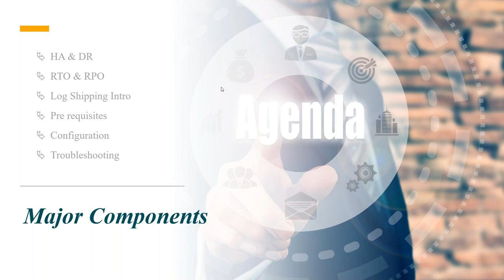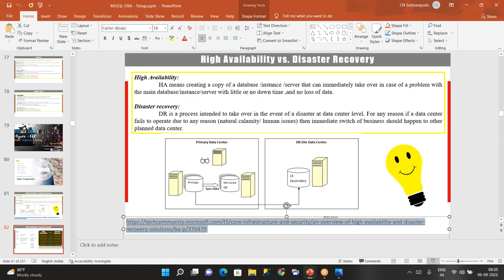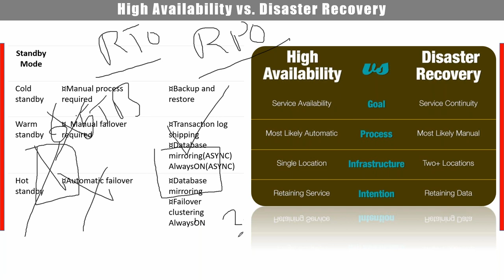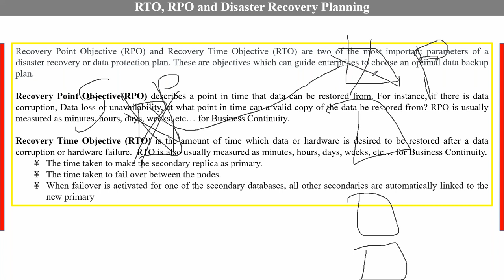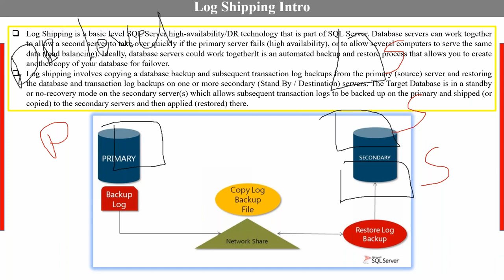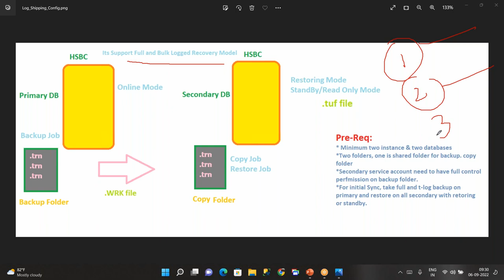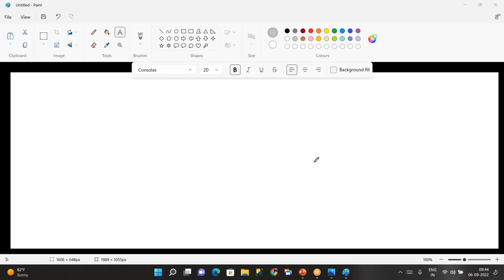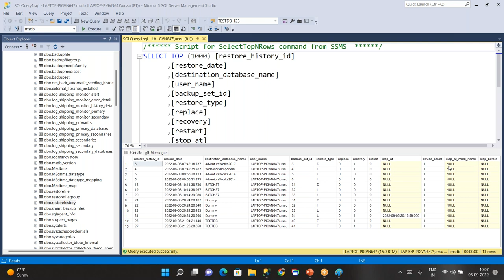SQL Server HA & DR Intro | RTO, RPO | Log Shipping Introduction